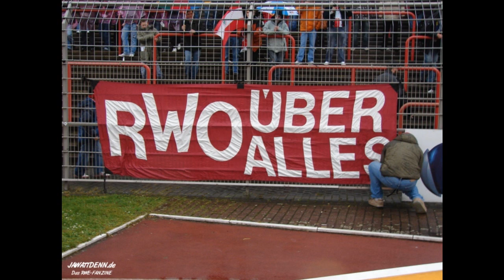Ri Ra Ro RWO ORIGINAL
Hymne von RW Oberhausen  ORIGINAL